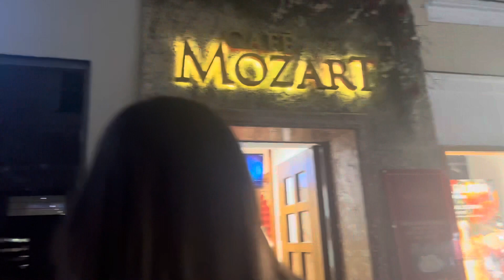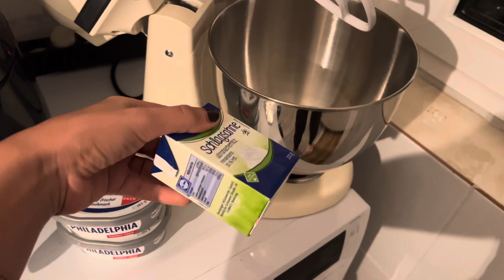HERBİRİMİZ KUŞ OLUP YUVADAN UÇTUK🕊DOSTLUĞUMUZA ENGEL DEĞİL❌İTALYAN GEÇESİ🍕 - GÜNLÜK VLOG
Merhabalar yeni bir Videoya hoşgeldiniz iyi seyirler dilerim💘🧿